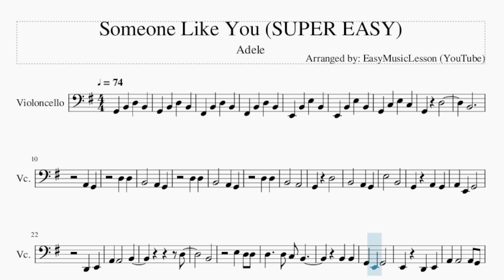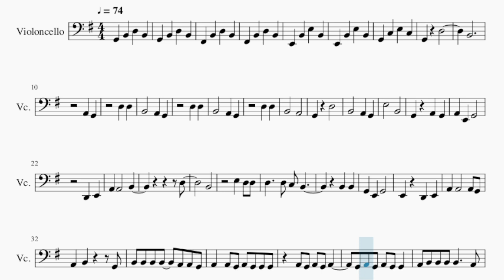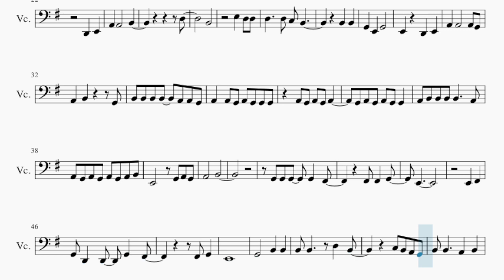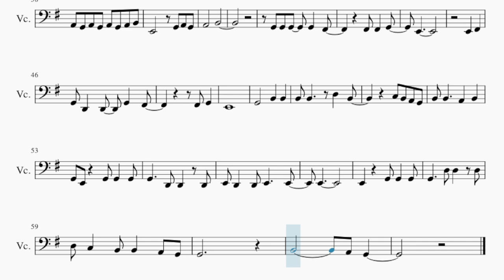SUPER EASY Cello Sheet Music: How to play Someone Like You by Adele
Comment and let us know how the videos have helped you. It keeps us going! :)Here is a sheet music/tab video on the song Someone Like You (SUPER EASY) by Adele on the cello. A cello sheet music arrangement which is transposed to notes that are easily played by cello, for the song Someone Like You (SUPER EASY) by Adele.

EasyCelloLesson teaches you to play the your favorite instrument, through well-arranged sheet music so that you too can learn how to play Someone Like You (SUPER EASY) by Adele on the cello as fast as you can. A cello sheet music with backing tracks to help your play the song better.

Chords of Cello arrangement:
G Maj   B Min   E Min   C Maj   G Maj   B Min   E Min   C Maj
D Maj   E Min   C Maj   D Dom 7   E Min   C Maj   G Maj   D Maj
E Min   C Maj

Melody notes of Cello:
F#2 B2 D3 B2
G2 C3 E3 C3
G2 D3
B2
A2 G2
D3 D3
B2   A2 G2
D3 D3
B2   A2 G2
D3 D3
B2   A2
G2 D3
B2   A2 G2
E3   B2
D2 E2
A2 A2   B2
D3
B2
B2 B2
B2 B2 B2 B2 A2 A2 G2
A2 A2 G2 A2 G2 G2 G2
A2 G2 A2 G2 A2
G2 A2 G2 A2 G2 G2
A2 B2 B2 B2 B2   A2
A2 G2 A2 G2 A2 G2 A2 B2
E2   G2 A2 G2
A2   B2
G2 G2 G2 G2 F#2
F#2 F#2 G2
E2
E2 F#2
G2 D2 D2 G2 F#2
F#2 G2
E2
E2 D2 D2 E2   E2
E2
D3 C3 B2 B2 A2 G2
G2